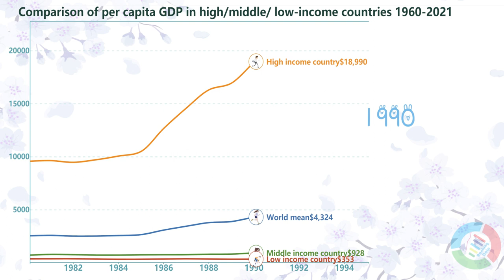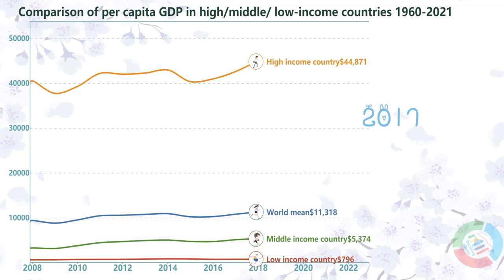Comparison of per capita GDP in high,middle, low-income countries 1960-2021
The video shows the comparison of per capita GDP of high-, middle- and low-income countries from 1960 to 2021